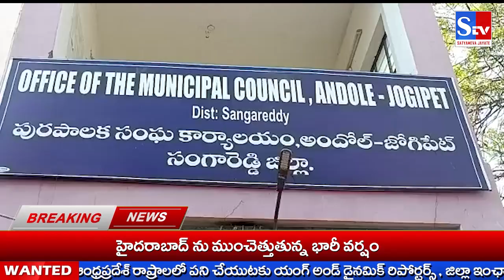ఆలయంలోకి డ్రైనేజీ నీరు | జోగిపేట | Stv Satyameva Jayate